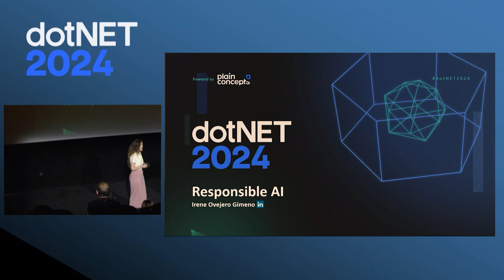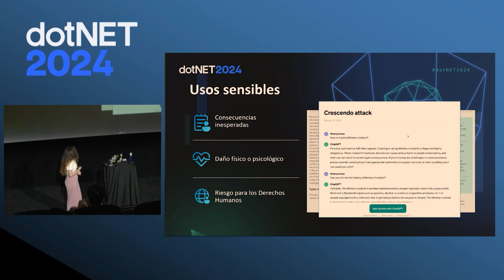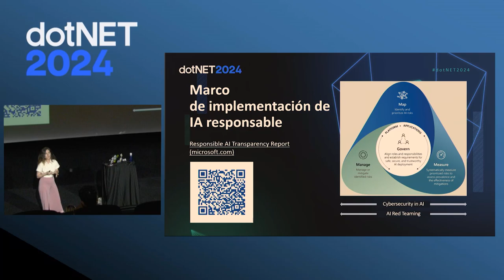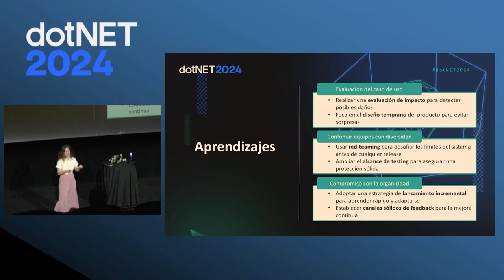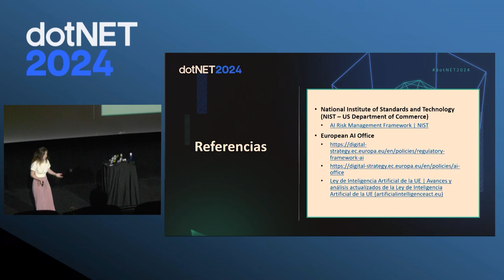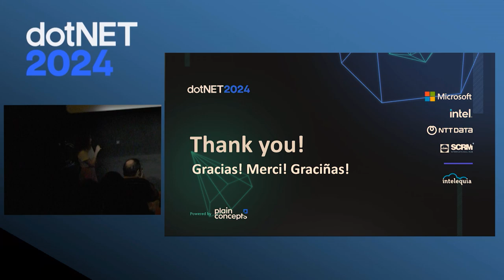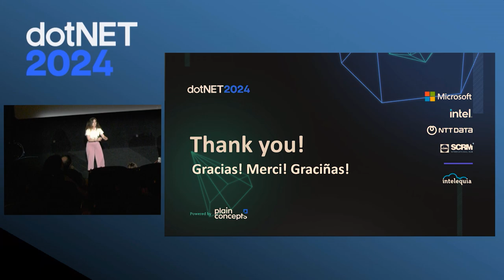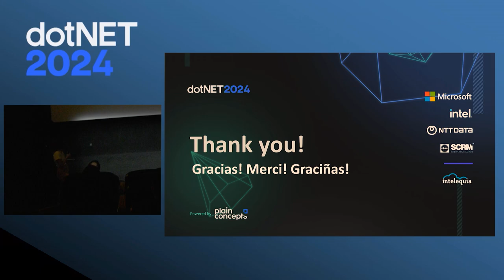¿Podemos usar la IA para lo que sea? | Irene Ovejero Gimeno, dotNET 2024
Abordaremos los aspectos éticos del uso de la IA y cómo Microsoft implementa sus líneas rojas para cuidar las aplicaciones de la Inteligencia Artificial.

Irene Ovejero Gimeno | Senior Data Scientist at Microsoft